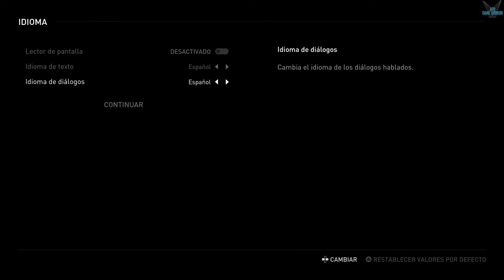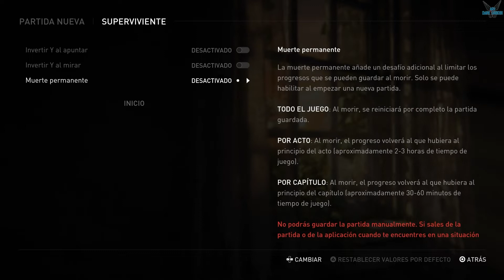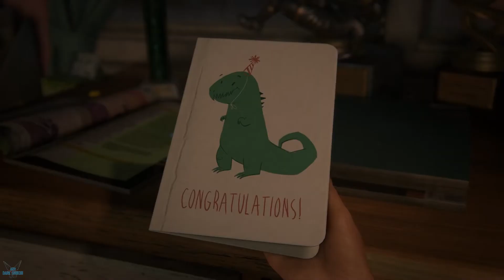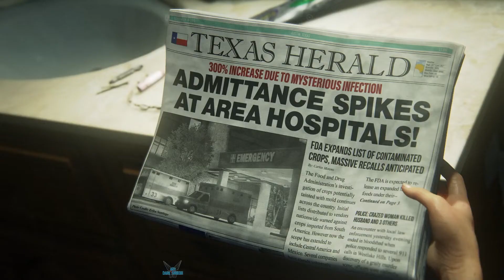The Last Of Us Parte I "Capitulo 1: Ciudad Natal -El comienzo de la Pandemia -La muerte de Sarah" #1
a The Last Of Us Parte I "Capitulo 1: Ciudad Natal - El comienzo de la Pandemia - La muerte de Sarah" [PS5] #1

Lista Reproduccion:
Joel es un padre soltero que vive a las afueras de Austin, Texas junto con su hija de doce años de edad, Sarah. Una noche, una epidemia causada por una mutación del hongo Cordyceps, que transforma a los huéspedes humanos en un monstruo caníbal, causa estragos en los Estados Unidos. Joel, su hermano Tommy y Sarah huyen del caos que azota la ciudad cercana. De repente, un coche choca contra ellos y Sarah es herida en la pierna, y Tommy tiene que defenderlos con el revólver de Joel. Un grupo de infectados los persiguen, pero un soldado los liquida. Sin embargo, el soldado apunta a Joel y Sarah; Sarah es herida de gravedad por un soldado y muere en los brazos de Joel. Veinte años más tarde, gran parte de la civilización ha sido destruida por la infección; los supervivientes viven en zonas de cuarentena fuertemente vigiladas, en asentamientos independientes y en grupos nómadas. Joel trabaja como contrabandista junto con su compañera, Tess, en una zona de cuarentena en Boston.